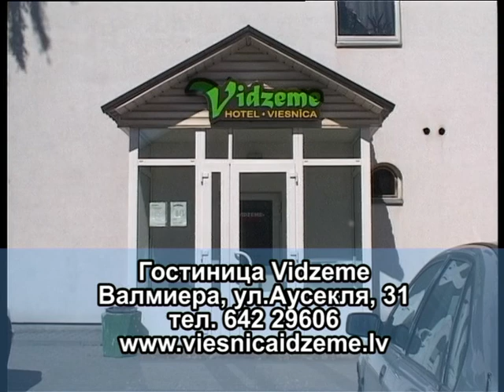Гостиница Vidzeme. Ресторан UPE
На этот раз съемочная группа побывала в Валмиере. В переводе с латышского название города означает место, где царит спокойствие. Это очень красивый город, который  предоставляет широкие возможности для активного отдыха и экологического туризма.

1. Ресторан   UPE
-- Съемочная группа остановилась в скромной, но уютной и комфортабельной гостинице Видземе. А владелица кафе при этой гостинице -- Инесса, вкусно накормила журналистов и ужином, и завтраком, и обедом.  А нашим зрителям Инесса предлагает попробовать в качестве утренней трапезы восточный салат и бутерброды с лососем.